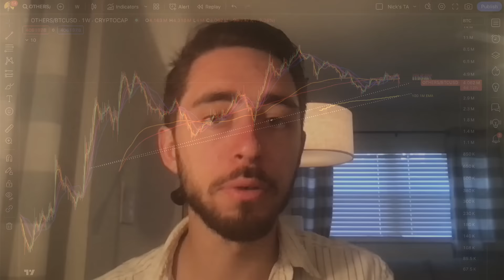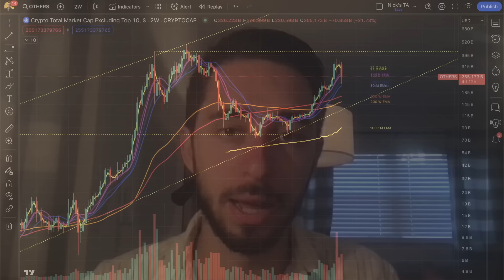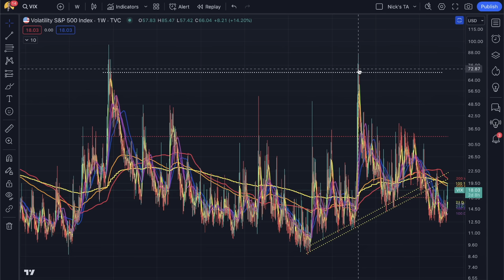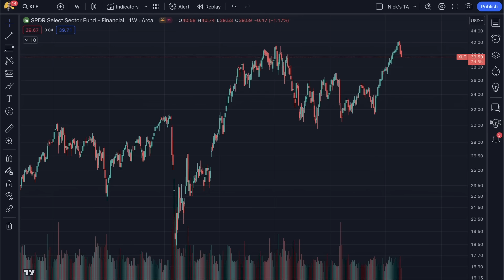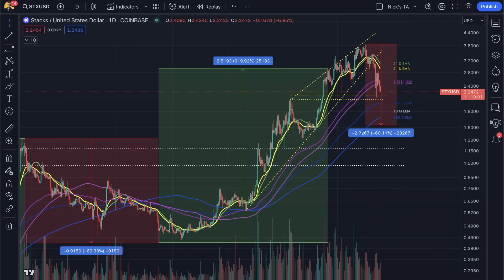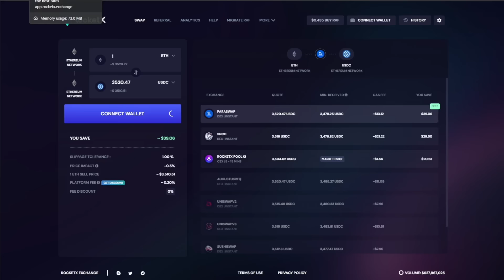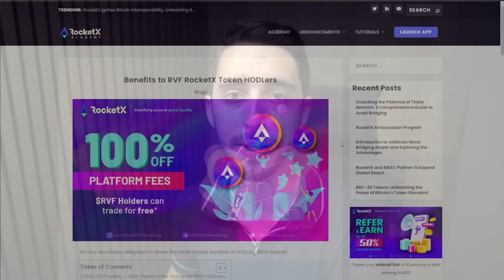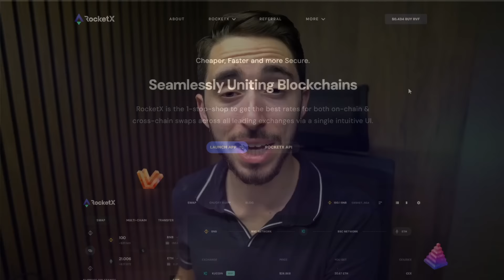The Bitcoin Collapse Is About To Get Worse...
00:00 - Intro
00:46 - Bitcoin & Altcoins Are Not Looking Good
03:00 - I'm Not Saying We're In A Bear Market, But...
04:17 - Bitcoin & Altcoin Target Levels
07:58 - Altcoins Analysis | We Can Move Much Lower
11:50 - How We're Currently Positioned
12:48 - People Are Ignoring The Macro Picture
13:35 - The Yield Curve Is 'Winding Up'
16:34 - The Volatility Index Gaining Momentum
17:10 - Don't Think In Extremes...We're Likely In For A Healthy Pullback
20:04 - S&P500 & NASDAQ vs. The VIX
24:43 - Equities & Crypto Could Underperform Against Expectations
26:06 - USDJPY | A Signal Of The Times To Come Where The Dollar Is King
27:59 - Don't Ignore Gold & Silver...
32:05 - How I'm Trading The Markets Into Q2
35:10 - Closing Remarks | The Question You Need To Ask Yourself
36:30 - RocketX Exchange Review | The Best DEX Project In 2024?